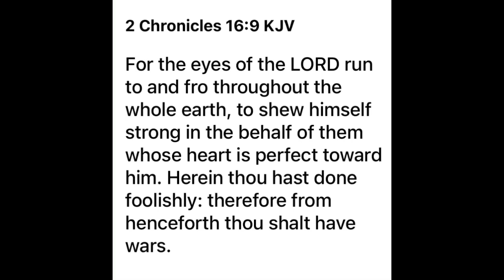Triangle Formations in the Skies! 📍Baltimore, Maryland